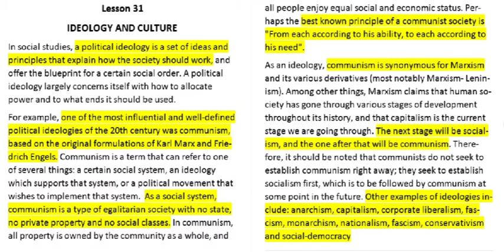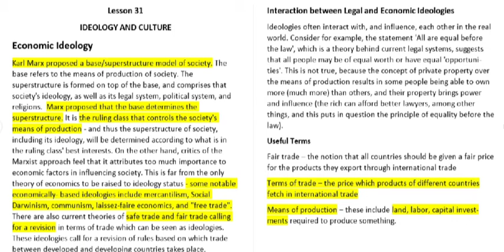SOC401 Short lecture #31 concepts and mcqs